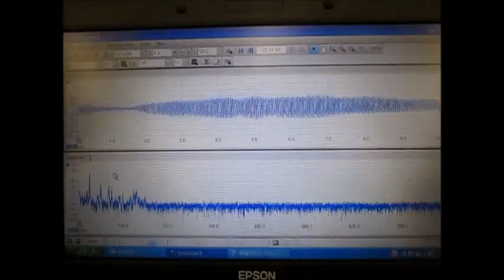超音波洗浄実験‹Ultrasonic cleaning experiment›